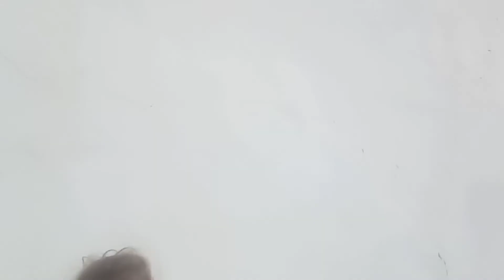CLAUDIA TIENE UNA AMIGA INVISIBLE 😵😵😵😵!!!! NO ME GUSTA NADA!!!!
Claudia decide tener una amiga invisible, la cual no se lleva muy bien con ella hasta que se aburre y me dice que es una broma!